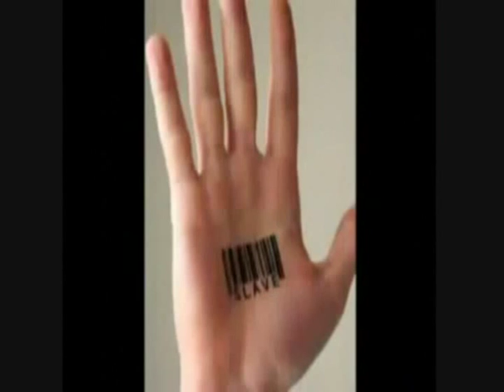Jahwill I (willieton) ft Wendell Daddy good over evil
good over evil remix Jahwill I (willieton) ft wendel by willietonmusic rafamusic willieton video
Rasta Fari music Haile Selassie I images reggae de Boriken Puerto Rico